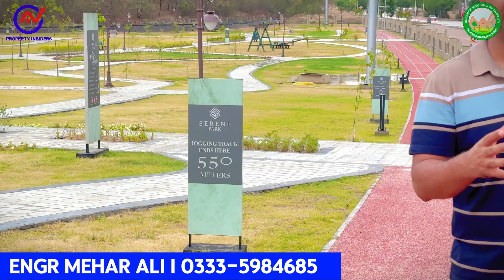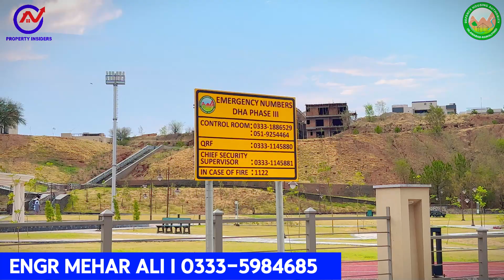𝗗𝗛𝗔 𝟯 𝗜𝘀𝗹𝗮𝗺𝗮𝗯𝗮𝗱 𝗜 𝗕𝗲𝗮𝘂𝘁𝗶𝗳𝘂𝗹 𝗣𝗮𝗿𝗸 𝗳𝗼𝗿 𝗗𝗛𝗔 𝟯 𝗥𝗲𝘀𝗶𝗱𝗲𝗻𝘁𝘀 𝗜 𝗦𝗲𝗿𝗲𝗻𝗲 𝗣𝗮𝗿𝗸'𝘀 𝗕𝗲𝗮𝘂𝘁𝘆